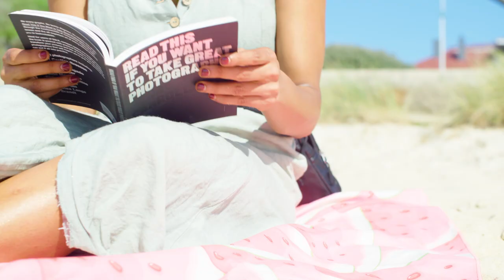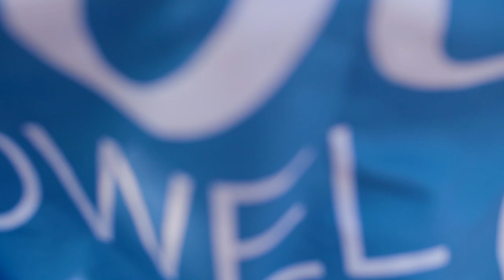Joey Towel "Collection 1" Lifestyle Shoot - Sand Free Micro Fibre Travel Towels - Available Online!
Joey Towel
Sand Free, Micro Fibre, Travel Towels

We offer Free Australian Domestic Shipping!

Joey Towel - Collection 1 - Lifestyle Shoot
Filmed in Beautiful City of Melbourne, Australia!
In this Clip we see each Joey Towel from "Collection 1"
Adventuring and being used in multiple settings!

Our "Collection 1" Micro Fibre range feature the following:
Double sided Full size print.
Colour matched stitching around the edge of the towel.
Adjustable Towel hook with custom embroidered "Joey Towel" logo & slogan "everywhere you go!"
Compact Travel pouch that Joey rolls into!
Premium Packaging perfect for gifts!
5 colours to choose from!

Full size standard towel ( 1.6 metre X 0.8 metre )

Born in the Beautiful Beachside of Sunshine Coast - Coolum Beach
Joey Towel is the perfect Towel for Aussies to take all around the Country/World on your adventures.

Be sure to receive a lot of attention with these beautiful towels full of vibrant colour!

Joey Towel rolls up into a travel pouch included with all orders,
So you can take Joey...

Also Available online:
Ebay Australia

Amazon Australia

Facebook Shopping
Instagram Shopping
Google Shopping

Produced by Warwick Hughes
Sink Or Swim Productions